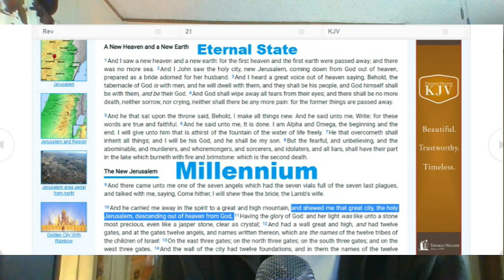Revelation Part 38 - Our New Home